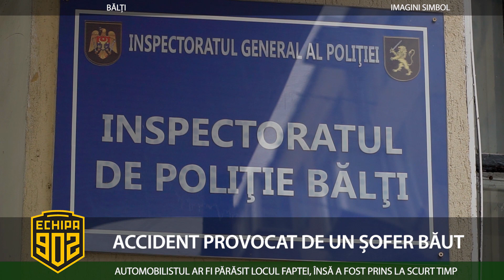ACCIDENT PROVOCAT DE UN ȘOFER BĂUT